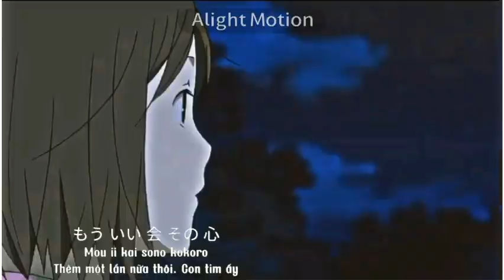Hotaru 🍀 Gin _ Khu Rừng Đom Đóm 🎐🎐🎐『蛍火の杜へ 』#2011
"Gin để Hotaru ôm lấy mình lần đầu tiên và cũng là cuối cùng, niềm vui của 2 người kéo dài tới khi Gin hoàn toàn biến mất cùng các chú đom đóm, Hotaru đau buồn ôm lấy bộ trang phục còn sót lại của Gin. Một tình yêu tuyệt đẹp nhưng quá đỗi mong manh tựa như những con đóm đóm mùa hè, chỉ sống một thời gian thật ngắn rồi chết ngay" 😭😭😭 lấy hết nước mắt*

xem Anime 🙆🧋💟💟💟💟

Nghe nhạc 🙇🫐💓💓💓💓

🔔Các cậu đăng ký theo dõi kênh để xem thêm nhiều video hay 🎶🎶🎶🎧

\(๑╹◡╹๑)ﾉ♬ 🤗 \(๑╹◡╹๑)ﾉ♬

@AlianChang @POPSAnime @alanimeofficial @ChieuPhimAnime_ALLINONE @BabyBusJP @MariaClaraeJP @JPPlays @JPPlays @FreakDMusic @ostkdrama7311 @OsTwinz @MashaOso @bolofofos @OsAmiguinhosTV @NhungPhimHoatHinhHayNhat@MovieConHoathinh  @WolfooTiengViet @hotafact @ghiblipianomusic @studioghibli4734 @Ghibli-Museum